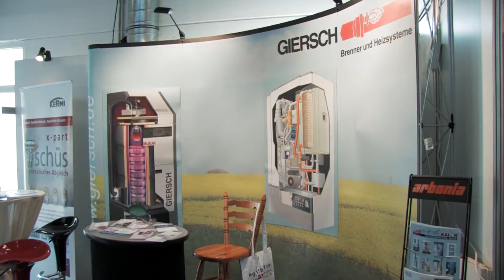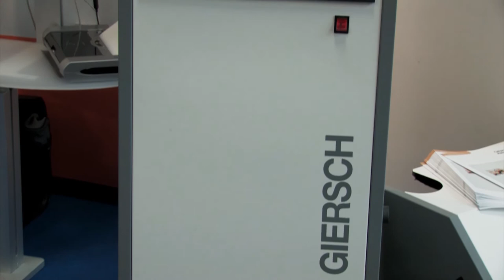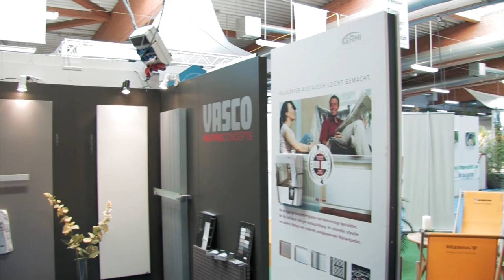Holtsträter GmbH - Sanitär und Heizung | Hamm Westf.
Die Holtsträter GmbH präsentiert sich auf der ImBau 2012 in den Zentralhallen. Friedhelm und Horst Holtsträter stellen das Unternehmen vor und geben einen Überblick über die angebotenen Dienstleistungen.

Videoproduktion:

REIMEDIA  GmbH

Ostenallee 78
59071 Hamm